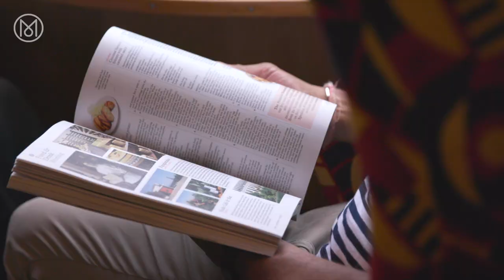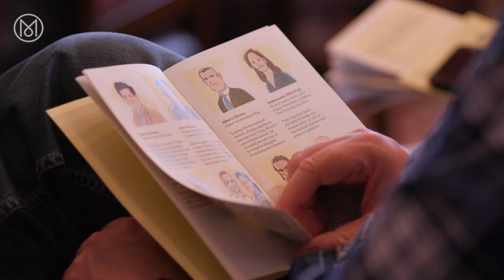The Chiefs conference 2020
The first edition of The Chiefs, Monocle’s high-altitude summit, took place at Suvretta House in the Swiss Alps over a few sunny days in September. After months of being cooped up at home, guests and panellists alike gathered to be together and exchange ideas. We covered everything from assessing risk in these uncertain times and future-proofing our cities to how to turn things around in hospitality or how to design a safe and friendly workspace. To discover more about Monocle magazine head